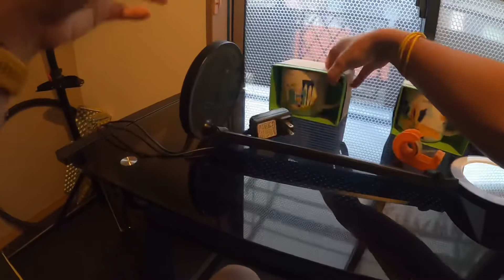【部屋の模様替え】YouTubeの撮影部屋を作ろう！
少し前に撮影した動画です。
今はまた少しずつ変わっていますが部屋の雰囲気が伝わればとアップしました。

【撮影機材】
★GoPro HERO8 Black ゴープロ ヒーロー8 ブラック
★RODE ロード Wireless GO ワイヤレスマイクシステム

【最近のチャレンジ】
★ 【富士山登山ルート3776】目指せ富士山山頂！往復100キロ先の海抜0メートル地点へ！！過酷な登山　後編

【クロスバイク愛車紹介】
★相棒のクロスバイク、ジャイアントエスケープRX3を紹介します！【2021年冬】

河井章宏（かわいあきひろ）です！
自転車に乗り様々な場所へ出かけたり、色々なことにチャレンジすることをメインとしています。

これまででも、
・ゼロ富士（海抜0メートルからの富士登山）
・世界一のバンジージャンプ
・100キロマラソン
・たった1人の大阪マラソン
など刺激的な挑戦をしてきました。

これからも自身が成長できるような挑戦をしていきたいですし、みなさんに影響を与えることができるような活動をしていきたいと思っております。
ぜひ一緒にいろいろな世界を見ていきましょう！

★Amazon欲しいものリスト

※上記リンクはAmazonアソシエイトを利用しています。クリック後に購入していただけると1〜3%がこのチャンネルの収入となります。発生した収入は動画制作費に活用いたします。